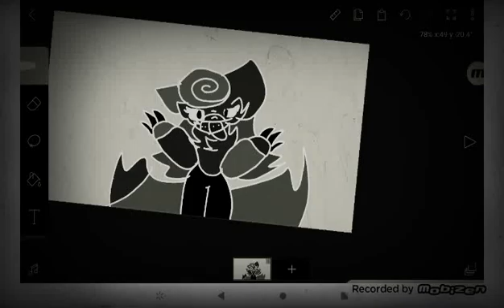gift for Itz_Mxllon!